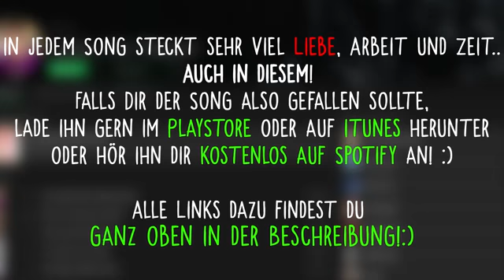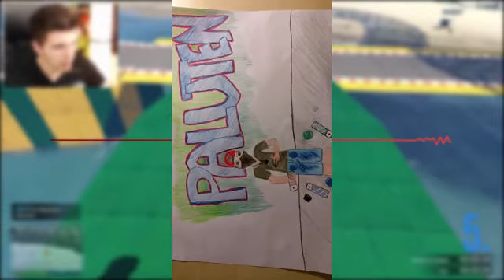Der Geilste Song Ever:Fredomm